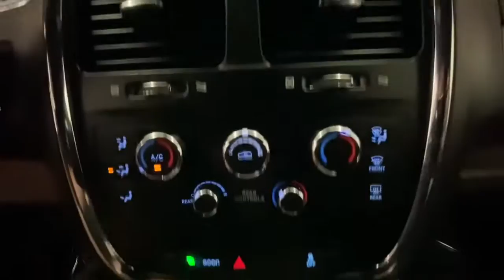2019 Dodge Grand Caravan Rochester, Victor, Pittsford, Webster, Spencerport, NY VT43855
Granite Crystal Metallic Clearcoat Used 2019 Dodge Grand Caravan available in Rochester, New York at Auction Direct USA Rochester. Servicing the Victor, Pittsford, Webster, Spencerport, NY area.
2019 Dodge Grand Caravan SXT - Stock#: VT43855 - VIN#: 2C4RDGCG9KR776066

TRANSMISSION: 6-SPEED AUTOMATIC 62TE  (STD),BLACK/LIGHT GRAYSTONE  PREMIUM SEATS W/SUEDE INSERTS,2ND ROW STOW 'N GO BUCKET SEATS  (STD),MANUFACTURER'S STATEMENT OF ORIGIN,QUICK ORDER PACKAGE 29P  -inc: Engine: 3.6L V6 24V VVT (FFV)  Transmission: 6-Speed Automatic 62TE  Black Finish I/P Bezel  Bright Belt Moldings,GRANITE PEARLCOAT,ENGINE: 3.6L V6 24V VVT (FFV)  (STD),WHEELS: 17 X 6.5 ALUMINUM  (STD),SIRIUS SATELLITE RADIO,Front Wheel Drive,Power Steering,ABS,4-Wheel Disc Brakes,Brake Assist,Aluminum Wheels,Tires - Front All-Season,Tires - Rear All-Season,Heated Mirrors,Power Mirror(s),Rear Defrost,Privacy Glass,Intermittent Wipers,Variable Speed Intermittent Wipers,Rear Spoiler,Third Passenger Door,Fourth Passenger Door,Power Third Passenger Door,Power Fourth Passenger Door,Remote Trunk Release,Power Liftgate,Power Door Locks,Daytime Running Lights,Automatic Headlights,Fog Lamps,CD Player,MP3 Player,Steering Wheel Audio Controls,Auxiliary Audio Input,MP3 Player,Hard Disk Drive Media Storage,Bluetooth Connection,Power Driver Seat,Bucket Seats,Driver Adjustable Lumbar,Power Driver Seat,Driver Adjustable Lumbar,Bucket Seats,Rear Bucket Seats,Adjustable Steering Wheel,Trip Computer,Power Windows,3rd Row Seat,Leather Steering Wheel,Keyless Entry,Power Door Locks,Cruise Control,A/C,Rear A/C,Multi-Zone A/C,A/C,Premium Synthetic Seats,Auto-Dimming Rearview Mirror,Driver Vanity Mirror,Passenger Vanity Mirror,Floor Mats,Luggage Rack,Remote Engine Start,Back-Up Camera,Power Windows,Power Door Locks,Trip Computer,Security System,Immobilizer,Traction Control,Stability Control,Traction Control,Front Side Air Bag,Tire Pressure Monitor,Driver Air Bag,Passenger Air Bag,Front Head Air Bag,Rear Head Air Bag,Passenger Air Bag Sensor,Knee Air Bag,Child Safety Locks